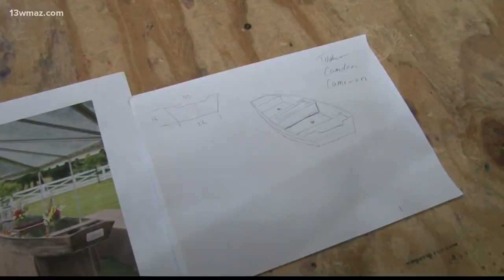West Laurens High is 13WMAZ's School of the Week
West Laurens High School construction teacher Jeff Johnson and his students are putting the finishing touches on their latest project. It's not a boat you can take on the water. That's the design they chose after a district employee asked them to build a serving tray for a country boil they're hosting for their bus drivers.